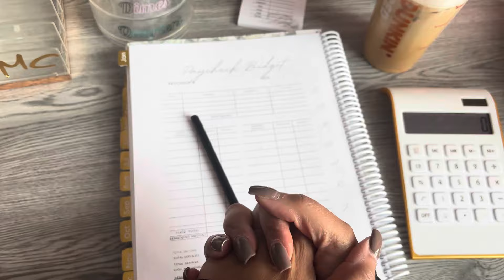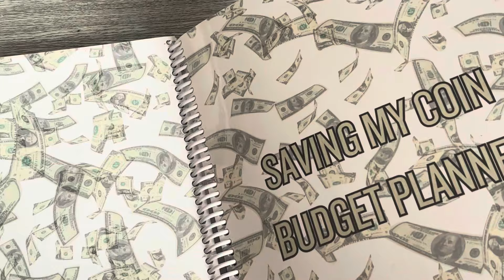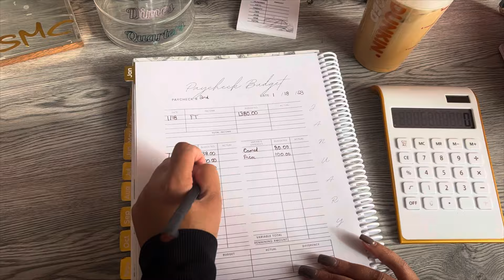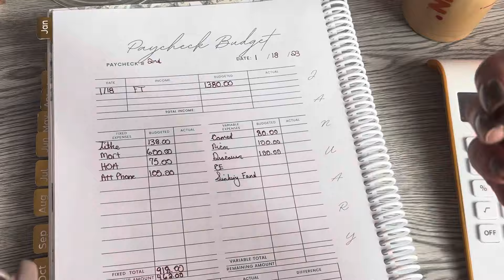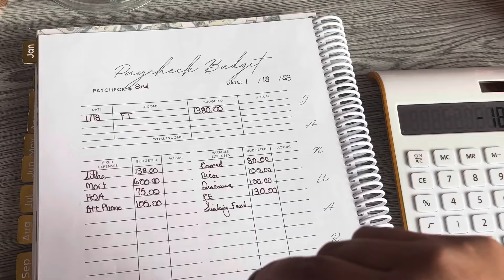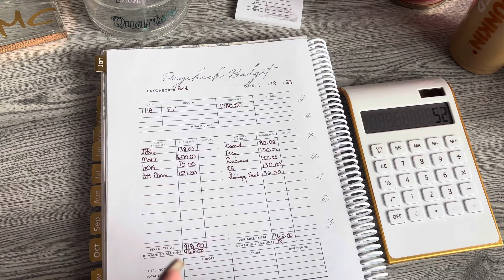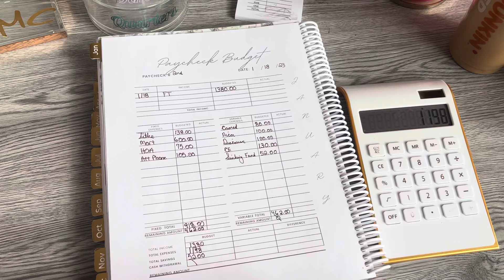budget by paycheck how to budget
2024 LOW INCOME BUDGET|HOW TO START A BUDGET|Budget for Beginners|January 2024 Budget|Budget With Me

Hey hey Saving My Coin Budgets Friends! It’s 2024 and time to start the new year with a clear Budget! Let’s budget my January paycheck low income!

Why a monthly Budget is important?
A budget helps create financial stability. By tracking expenses and following a plan, a budget makes it easier to pay bills on time, build an emergency fund, and save for major expenses such as a car or home.